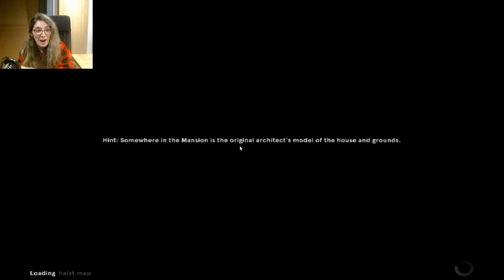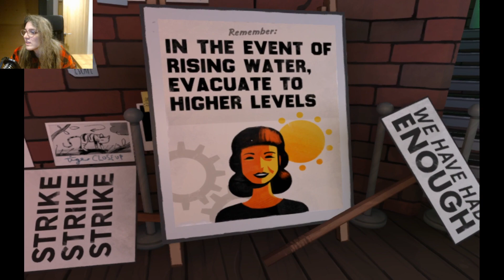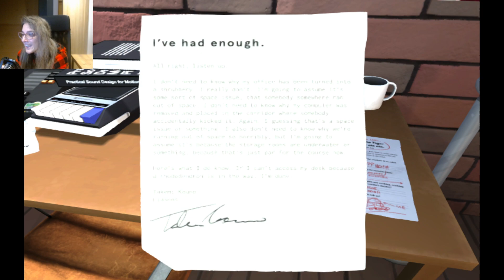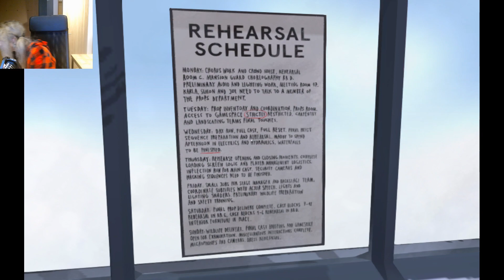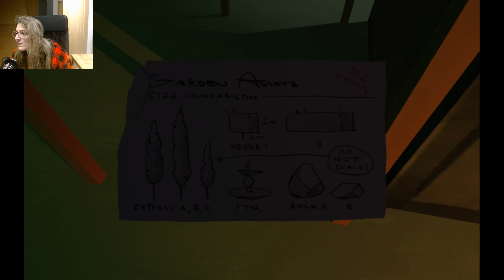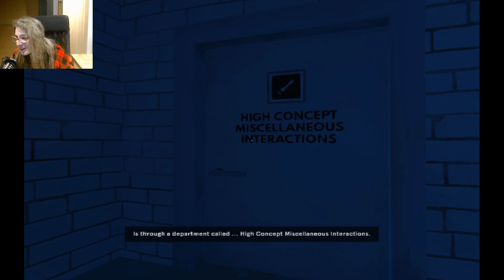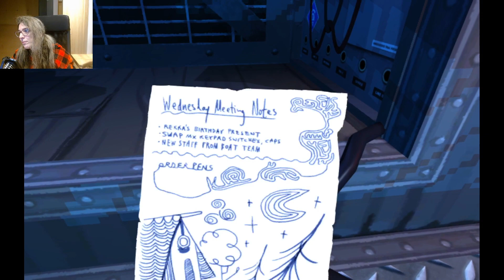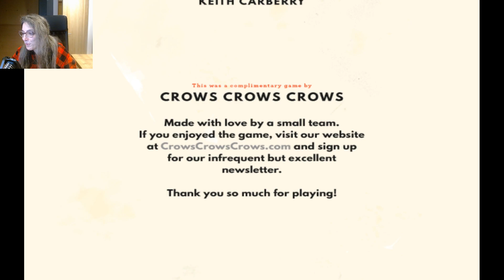CHEESE THIEVES! | Fundraiser - with Serena